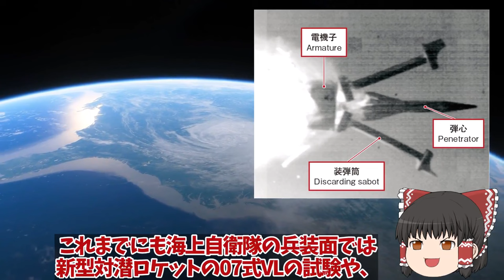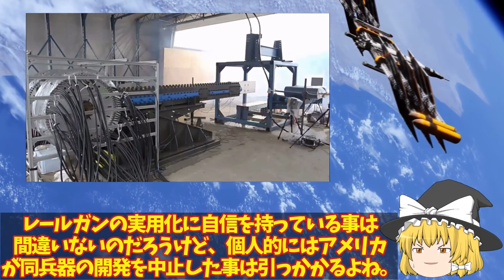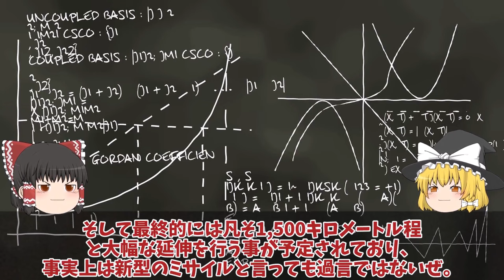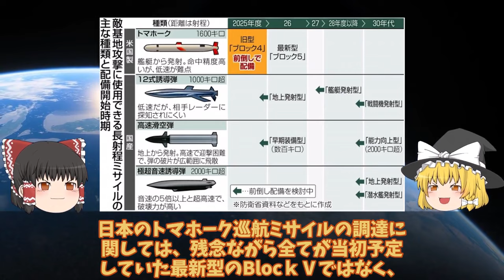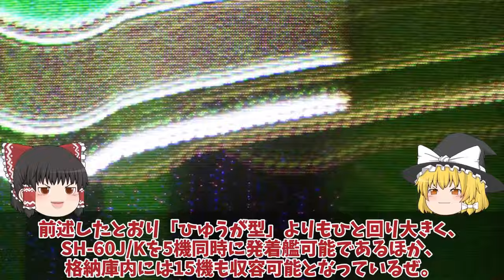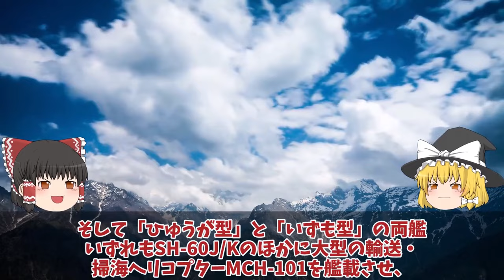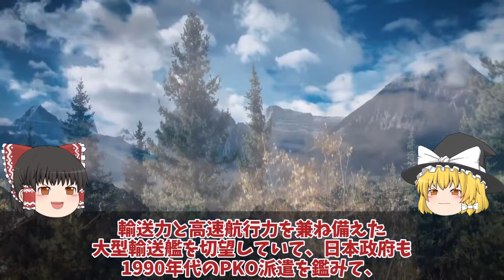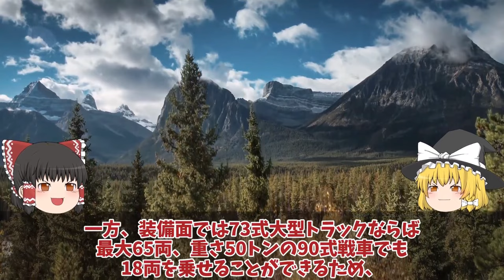【ゆっくり解説・軍事News】自衛隊最強スペシャル 防衛省ついに電磁砲完成量産体制、複数枚の鉄板撃ち抜く日本レールガン！極超音速キラー国連震【スペシャル・特集】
自衛隊最強スペシャル 防衛省ついに電磁砲完成量産体制、複数枚の鉄板撃ち抜く日本レールガン！極超音速キラー国連震【スペシャル・特集】

1防衛省ついに電磁砲完成量産体制、複数枚の鉄板撃ち抜く日本レールガン！極超音速キラーに国連震える？

2三菱ついに本気で12式完成間近トマホーク一年前倒しで12式もか！反撃能力強化で台湾有事備える？

3防衛省ついに次期空母建造発動護衛艦ひゅうがといせ無人機空母か！いすもとかがのF35B艦載はマジでヤバい？